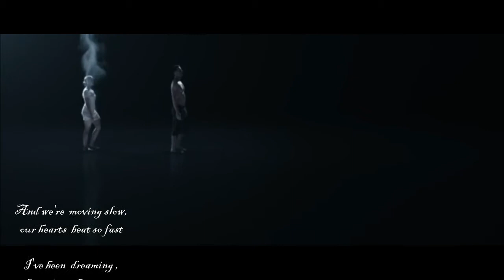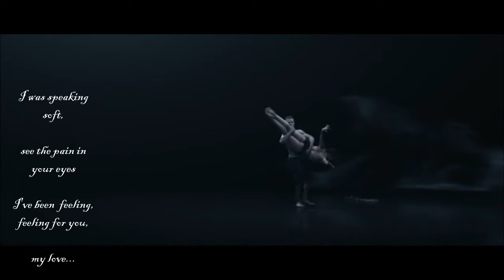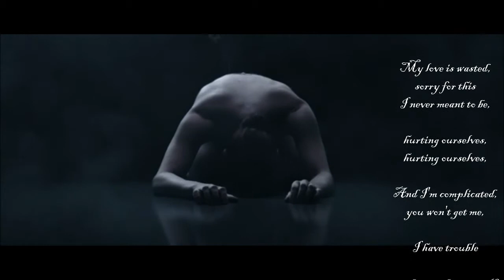Emma Louise-Jungle (Abaddon HD version)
Artist: Emma Louise
LP:Full hearts and Empty rooms

Στίχοι-Lyrics:

In a dark room we fight, make up for our love
I've been thinking, thinking about you, about us
And we're moving slow, our hearts beat so fast
I've been dreaming, dreaming about you, about us

My head, oh

I was speaking soft, see the pain in your eyes
I've been feeling, feeling for you, my love
And our bodies are tired, our shadows will dance
I've been aching, aching for you, my love

My head, oh

My love is wasted, sorry for this I never meant to be, hurting ourselves, hurting ourselves
And I'm complicated, you won't get me, I have trouble, understanding myself, understanding myself
And my love is wasted, sorry for this I never meant to be, hurting ourselves, hurting ourselves

My head, oh, oh, oh, oh oh...

Credits to :

Rogerio Silva for ABADDON clip

A poem of love and destruction.
Inspired by relationships that test boundaries and go beyond the acceptable; relationships that reduce, erode and abuse until the spirit is consumed. Abaddon is a place of suffering and purification.

Written and Directed by Rogerio Silva
Choreographed and Performed by Harriet Waghorn and Troy Savic